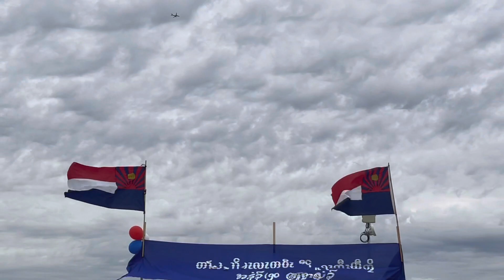M-bless song shawty Omaha Nebraska concert 🎵 2022.